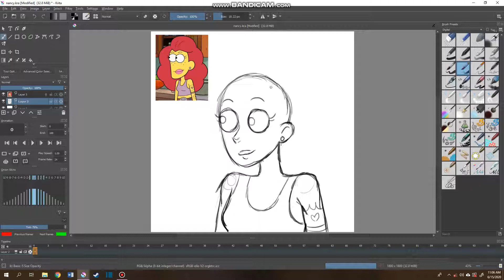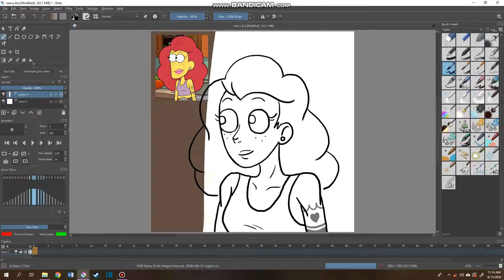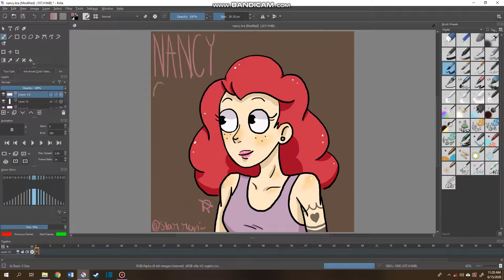Nancy Green | SPEED DRAW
Sorry for not uploading for a while, hopefully I'm back on schedule!